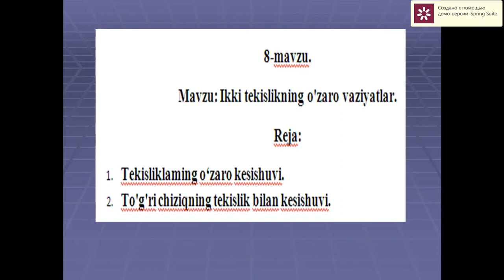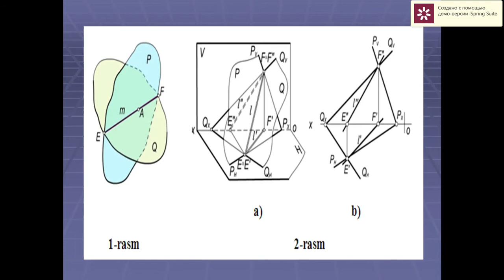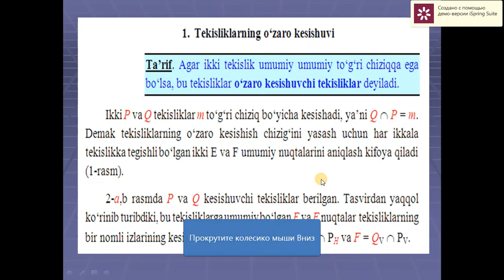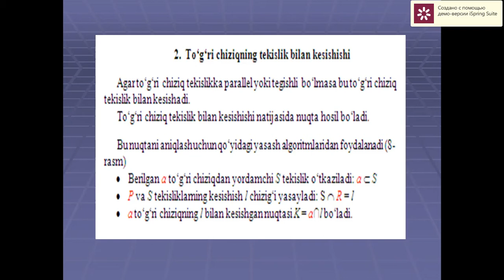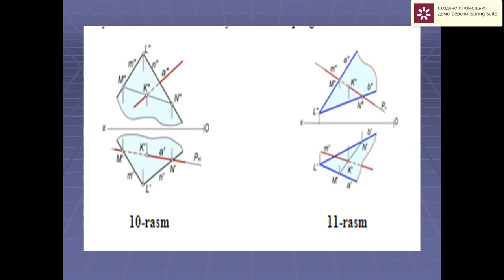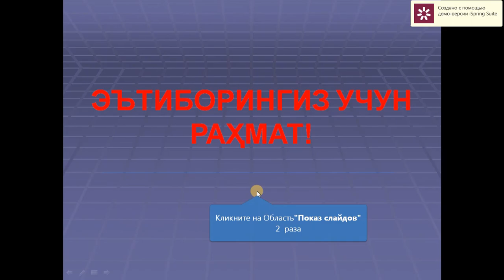Ikki tekislikning o'zaro vaziyatlari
OTM: Jizzax politexnika instituti
Fan: Muhandislik grafikasi va kompyuterli loyihalash
Mavzu: Ikki tekislikning o'zaro vaziyatlari
O'qituvchi: Gapparov Behzod